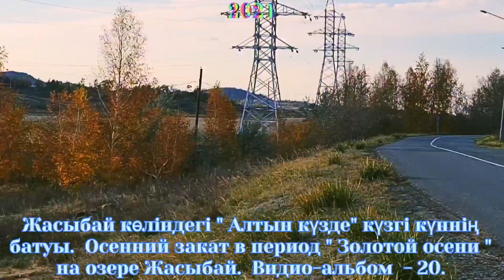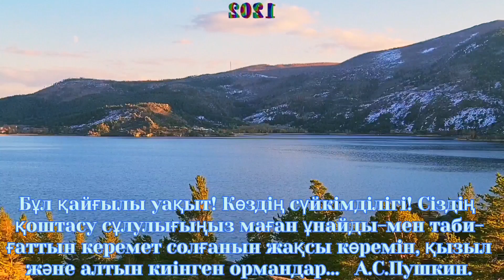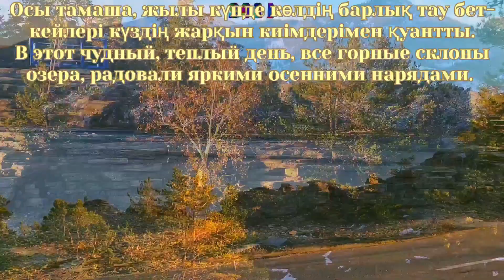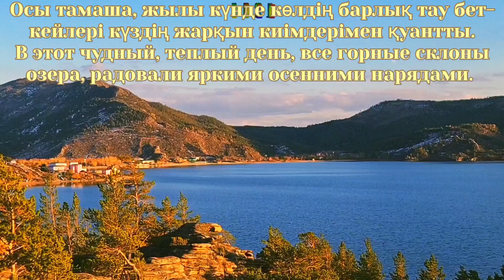Осенний закат в период " Золотой осени " на оз.Жасыбай. Видио-альбом - 20.